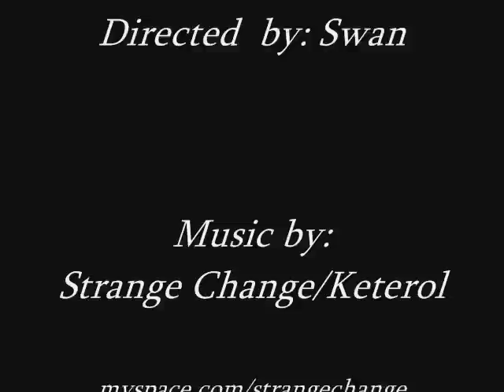Swan's Japanese Horror Reviews 24: Cure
Review of the 1997 film from Kiyoshi Kurosawa. A very moody and engaging detective story centered around a group of victims with an 'x' carved in their necks, and a man who has lost his memory and may have a special power. Film Score: 7/10.